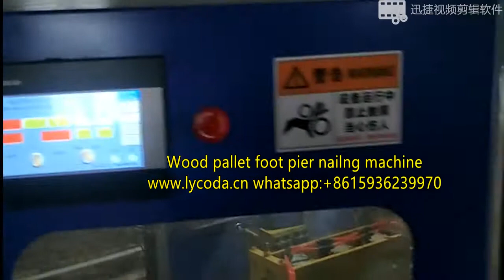Wood pallet foot pier nailing machine